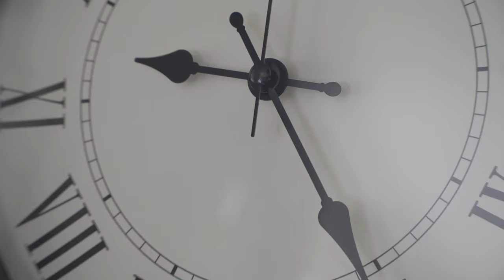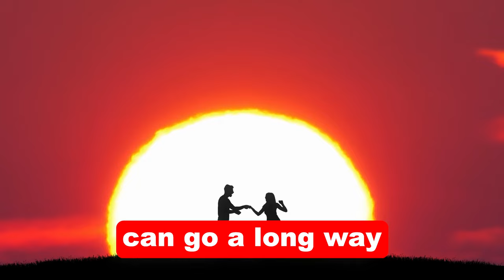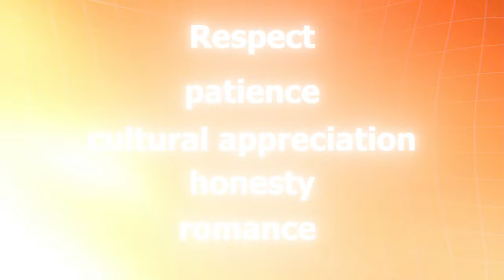Top 5 SECRETS to Dating Cute Filipina Women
Looking to date a cute Filipina? 🌸 In this video, we reveal the top 5 secrets to successfully dating Filipinas, ensuring you make a genuine and lasting connection. From understanding cultural nuances to effective communication tips, we've got you covered. Whether you're new to the dating scene in the Philippines or looking to improve your current relationship, these insights will help you navigate the dating world with confidence and respect.